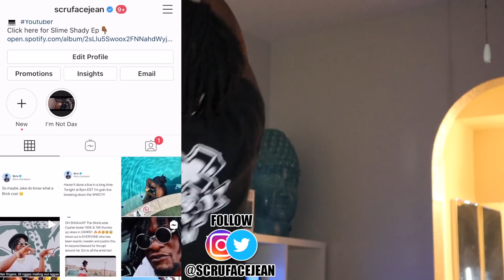ANIME PROTAGONIST RAP | "To the Top" | RUSTAGE ft. Ozzaworld (REACTION)